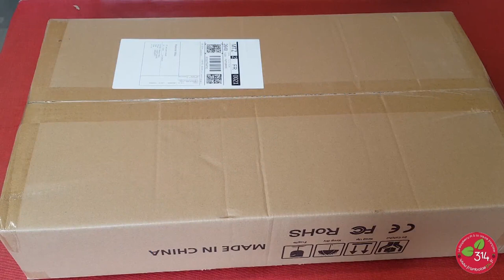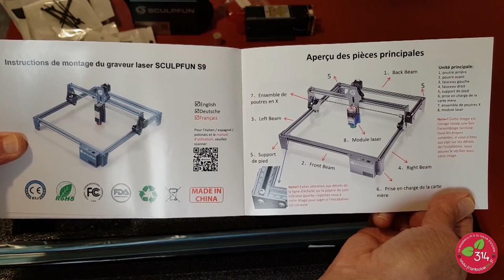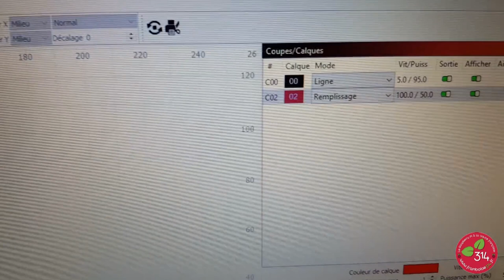Gravure/découpe LASER avec la Sculpfun S9 - Montage et essais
J'ai eu l'occasion d'essayer la Sculpfun S9. Cette machine permet de graver et de découper le bois, le cuir, le carton ou encore l'acrylique noir. Elle est équipée d'un LASER 5,5 watts qui bénéficie d'une focalisation du faisceau, mesurant 0,06 mm ce qui produit les effets d'un laser CO2 de 90w selon le constructeur.
Cette vidéo accompagne un article du blog Vous pouvez lire l'article complet (montage et tests) sur